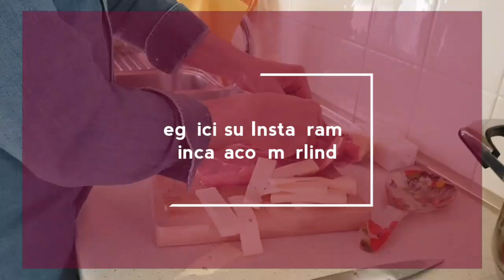C'È PROFUMO DI ARROSTO ALLA MARCELLO, VLOG DOMENICA, MARLINDA CANONICO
C'è un regalo per te nel sito clicca su per prendere il tuo regalo. Ebook gratuito scaricalo. C'è un regalo per te nel sito un planner regalo clicca nel link per prenderlo

C'è profumo d'arrosto alla Marcello. Una ricetta facile e veloce. Se mangia con la polenta. Che buono ragazzi. La polenta l'abbiamo preparato nella pentola con i motori. Un vlog della mia giornata di domenica.

Se ti è piaciuto clicca mi piace, condividi questo video con il tuoi amici

⭐️ATTENZIONE:
Tutti i commenti sono moderati. Saranno esclusi i commenti abusivi ed offensivi. Non è consentito l'uso di parolacce. Se l'utente insiste sarà bloccato. Grazie!

⭐️Tutte i prodotti che utilizzo nel video, sono acquistati da me, e non sono sponsorizzati.

Dio è la nostra forza 💛